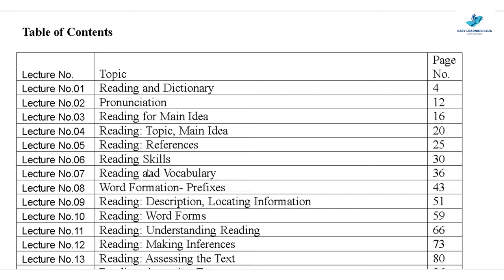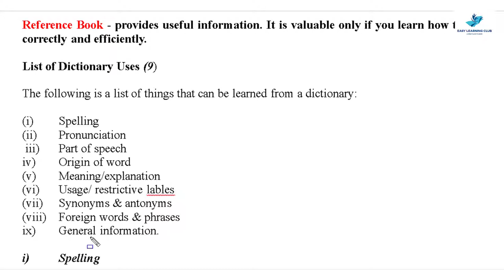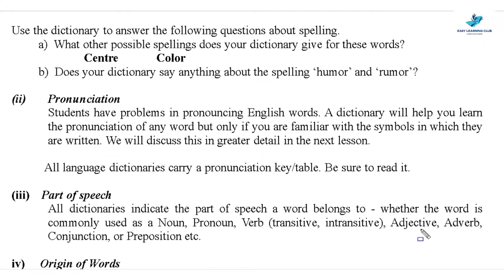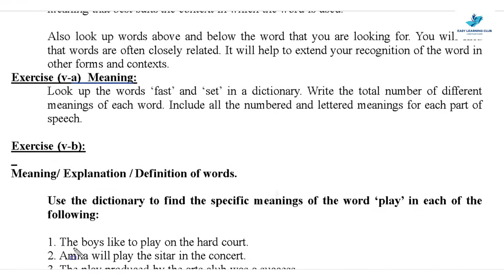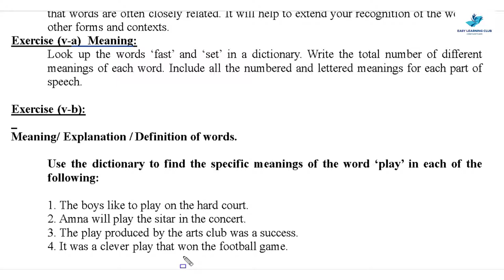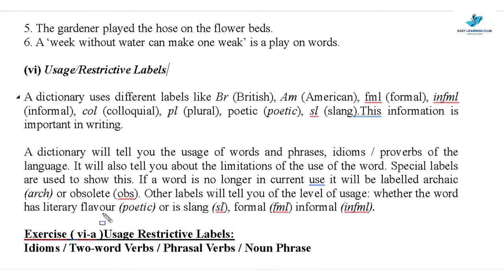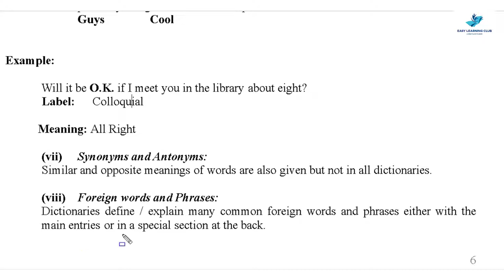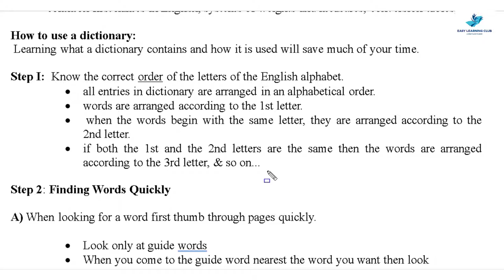ENG101 | Lecture 1 | Part 1 | Reading and Dictionary | Urdu-Hindi